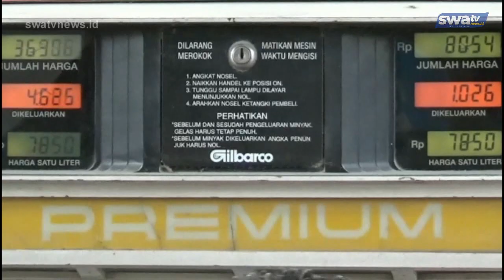PERTAMINA JAMIN STOK BBM AMAN SELAMA LIBUR TAHUN BARU 2020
Donggala, swatvnews.id - Pertamina  menjamin tidak akan ada kekosongan   bbm dikabupaten donggala  selama musim liburan natal dan tahun baru / untuk itu masyarakat tidak perlu kwatir  atas ketersedian  bbm disemua spbu donggala //
Memasuki musim liburan natal dan tahun baru 2020  ini pihak pertamina sudah melakukan langkah antisipasi  guna mendukung  kenyamanan masyarakat dalam  melakukan  liburan diberbagai tempat wisata yang ada disulawesi tengah pada khususnya//
Kepala spbu ganti asrul  mengatakan  sesuai dengan prediksi  tahun ini  akan mengalami peningkatan  kebutuhan bahan bakar  mencapai 7 persen maka pihak pertamina  mempersiapkan kebutuhan tersebut untuk kelancaran masyarakat dalam  melakukan liburan//
Berapa pun permintaan spbu  pihak pertamina akan penuhi sesuai kebutuhannya/ hal ini dilakukan sejak bulan november  lalu//
.wwc. …
Lanjut ia meangatakan setiap tahun nya tim satgas pertamina melakukan antisipasi kekurangan stok dan hal ini sesuai dengan  banyaknya penjualan memasuki musim libur natal dan tahun baru  2020

Asrul  kepala spbu ganti  (nama orang yang di wwc )
Dari donggala  adib alim ramazan melaporkan untuk  swatv palu

berita
politik
sosial
ekonomi
tips
peristiwa
kejadian
kriminal
kota palu
kuliner
makanan khas
budaya
agama
etnis
info unik
aneh
viral